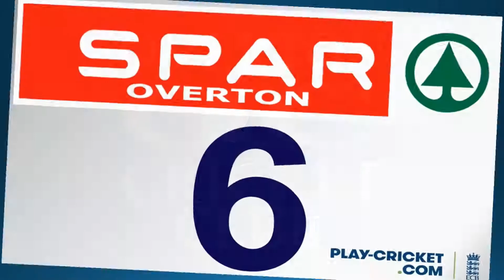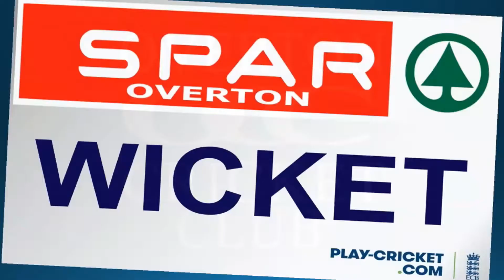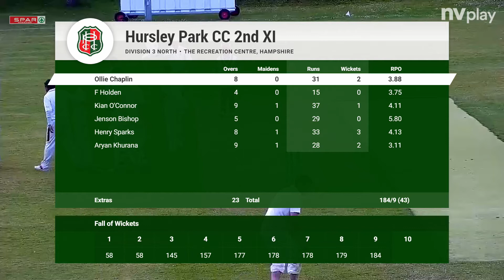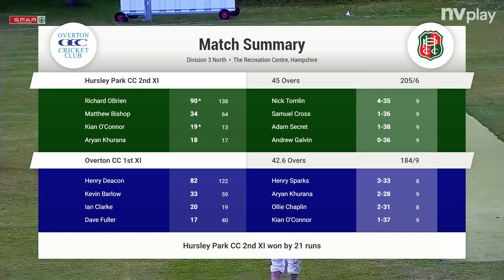The SPAR Overton Highlight - Overton 1st XI V Hursley Park 2nd XI, 11th June 2022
The SPAR Overton Highlights of our Hampshire Cricket League Division 3 North match against Hursley Park 2nd XI.

Overton suffered a disastrous batting collapse losing their final 6 wickets for just 7 runs in 12 balls, losing by 21 runs.

Player of the game: Henry Deacon
Champagne Moment: Andy  Galvin
Sports Personality: Stefan "Where art thou" Cox